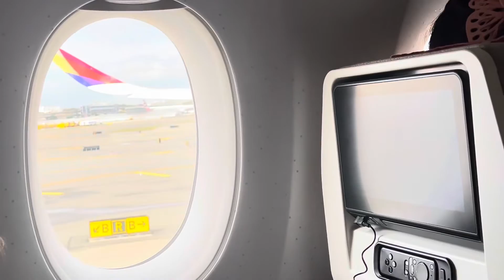Fly Korean to Thailand 🇹🇭😊